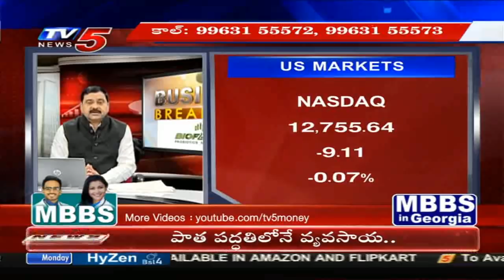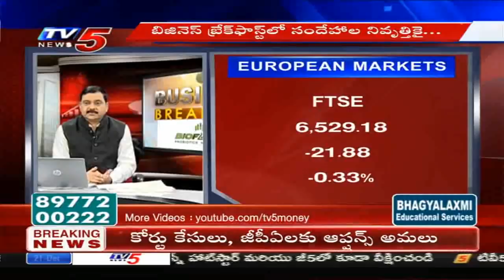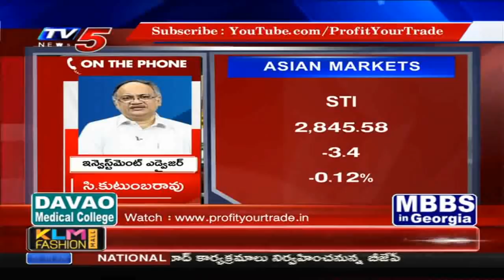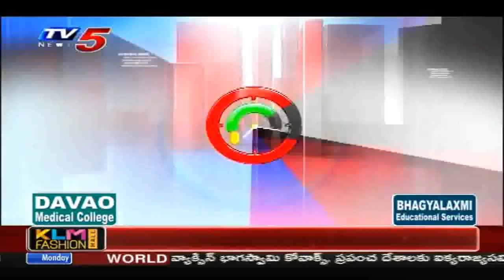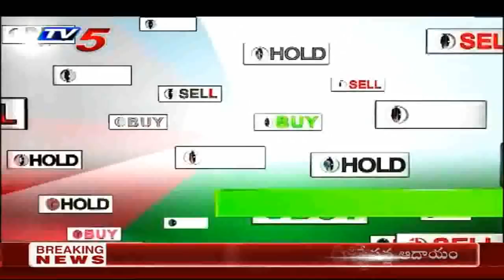21st December 2020 TV5 News Business Breakfast | Vasanth Kumar Special | TV5 Money